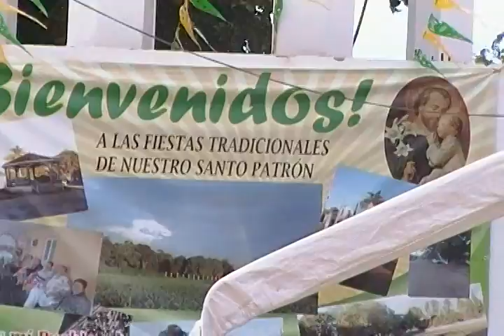CUBIRI DEL AMOLE 2015, FIESTAS PATRONALES (DIA DE LOS SANTOS) I